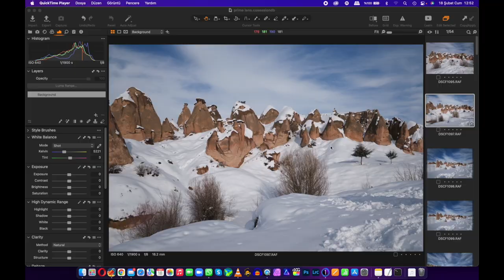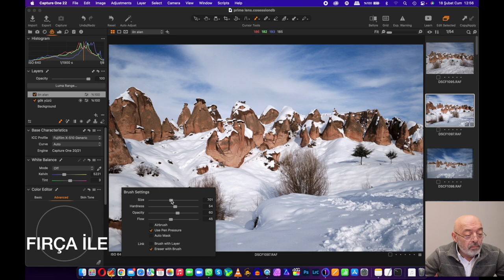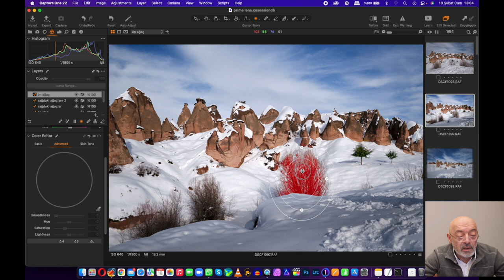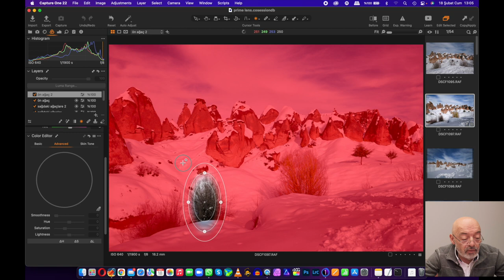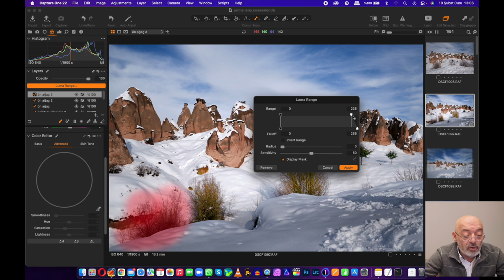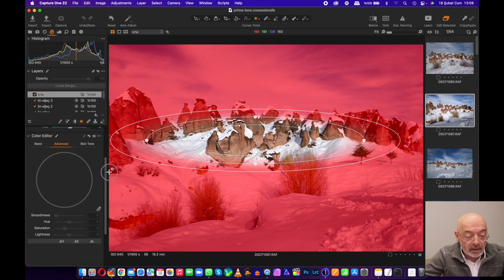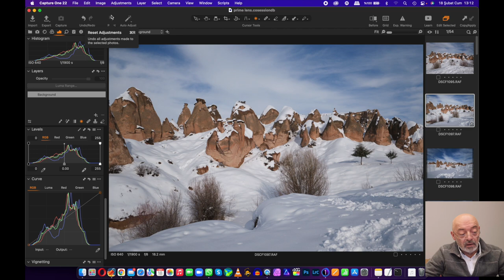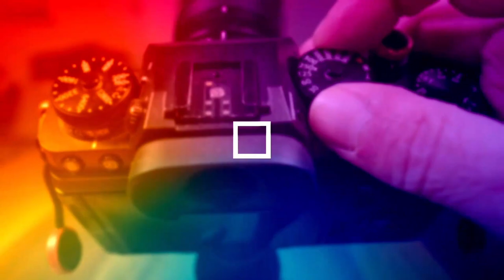BİR FOTOĞRAFIN ÖYKÜSÜ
CAPTURE ONE SERİSİ DEVAMINDA BİR FOTOĞRAFIN EDİTİNİ PROGRAMIN BİR ÇOK ÖZELLİĞİ KULLANILARAK GÖSTERDİM